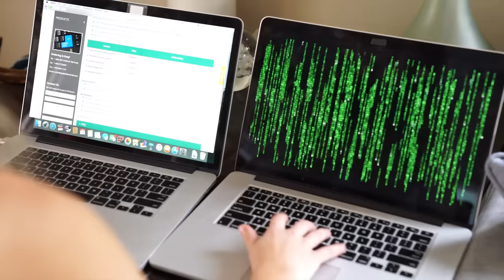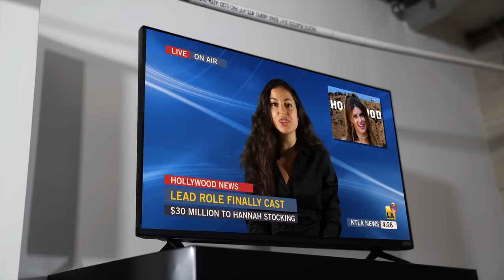The First Humans Cloned | Hannah Stocking & Anwar Jibawi